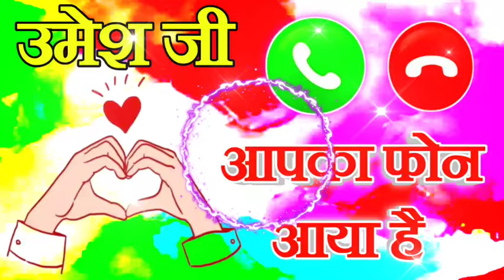Umesh ji aapka phone aaya hai 🌹 Umesh name calling ringtone status 🌹 Umesh naam ki shayari video 🌹